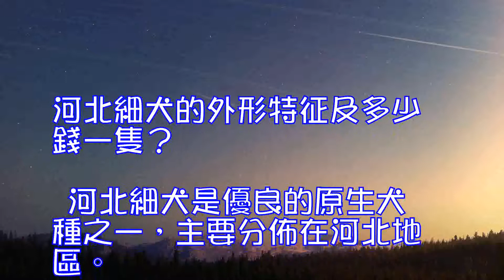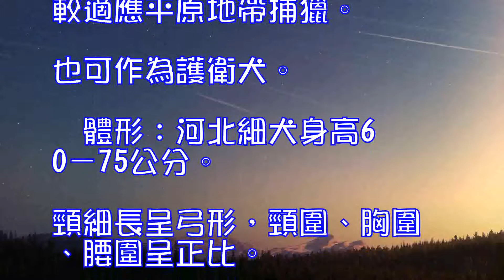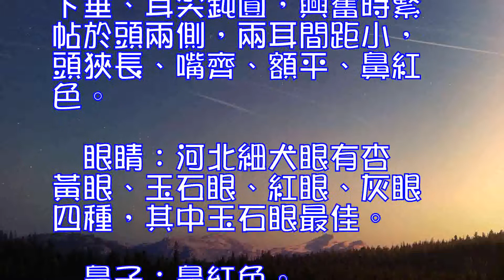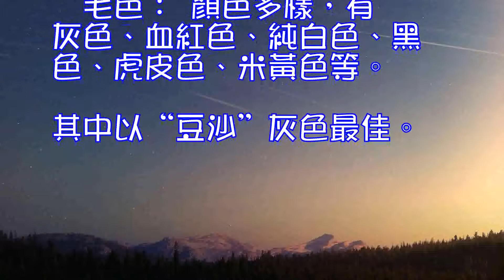河北細犬的外形特征及多少錢一隻,河北細犬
河北細犬的外形特征及多少錢一隻？
 河北細犬是優良的原生犬種之一，主要分佈在河北地區。古代詩人蘇軾筆下的“老夫聊發少年狂，左牽黃右擎蒼”中的左牽黃右擎蒼是對當時行圍采獵場景的生動描寫，可見中國古代對獵犬早有培養和利用。而河北細犬則是中國古代歷史比較悠久的獵犬之一。
   一、河北細犬-介紹
 河北細犬奔跑速度極快，無以倫比的速度能追得上平地上奔跑的兔子 ，所以人們也曾用他來獵兔。細犬聰明伶俐，性格忠誠穩重乖順，具有貴族風范，屬珍貴品種。細犬對主人絕對忠誠、記憶能力也超強、嗅覺靈敏、銜取欲望、捕獵欲望高、耐力好。比較適應平原地帶捕獵，也可作為護衛犬。
 二、河北細犬-特征
 體型：河北細犬的身高早60-75公分，體重約20-30公斤。身體瘦長、高挑優雅、身輕如燕，非常的漂亮。
 頭部：河北細犬頭長與頸長呈正比，眼有杏黃眼、玉石眼、紅眼、灰眼，其中玉石眼最佳。鼻子大小適中，顏色為紅色;耳薄、下垂、耳尖鈍圓，興奮時緊帖於頭兩側，兩耳間距小，頭狹長、嘴齊、額平。
 尾巴：河北細犬尾似鼠尾狀、靈活呈圓圈狀擺動，公犬十六節、母犬十八節，下垂超後腿飛節一寸以上。
 被毛：河北細犬毛短於1cm，易打理。被毛顏色有：灰色、血紅色、純白色、黑色、虎皮色、米黃色等。其中以“豆沙灰色”最佳。
 三、河北細犬多少錢一隻
 河北細犬智商排在92位，壽命長達10-15年左右，易訓練，飼養起來非常簡單。其價格受地域因素影響，不同地區價格也不一樣。純正品種的細犬，價格最低在1000元左右，最高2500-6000元。品種不純正的價格稍低一些。
 河北細犬 詳細介紹
   習性：河北細犬對主人絕對忠眨瑲，家性能好，記憶力強。河北細犬嗅覺靈敏，銜取欲望、捕獵欲望高，耐力好。較適應平原地帶捕獵。也可作為護衛犬。
  體形：河北細犬身高60－75公分。頸細長呈弓形，頸圍、胸圍、腰圍呈正比。公犬睪丸緊貼於大腿兩側，呈前後排列。
  頭部：河北細犬頭長與頸長呈正比。
  耳朵：河北細犬耳薄、下垂、耳尖鈍圓，興奮時緊帖於頭兩側，兩耳間距小，頭狹長、嘴齊、額平、鼻紅色。
  眼睛：河北細犬眼有杏黃眼、玉石眼、紅眼、灰眼四種，其中玉石眼最佳。
  鼻子：鼻紅色。
  足掌：兔爪。
  尾巴：尾似鼠尾狀、靈活呈圓圈狀擺動，公犬十六節、母犬十八節，下
  垂超後腿飛節一寸以上。
  披毛：河北細犬毛短於1cm。
  毛色： 顏色多樣，有灰色、血紅色、純白色、黑色、虎皮色、米黃色等。其中以“豆沙”灰色最佳。